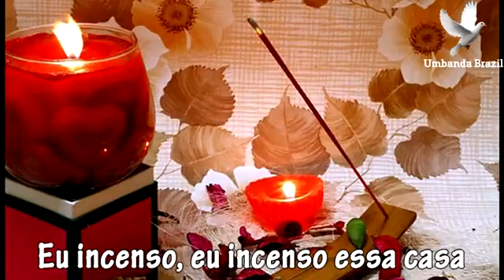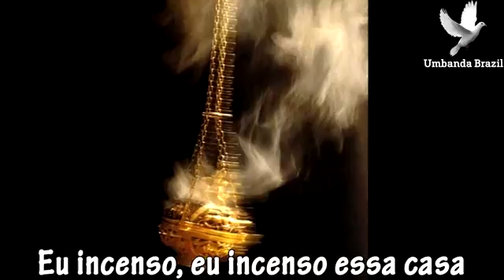PONTO DE DEFUMAÇÃO .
NOSSA SENHORA INCENSOU A JESUS CRISTO